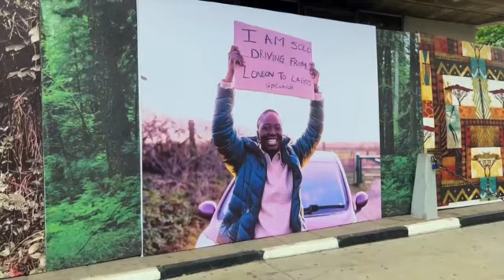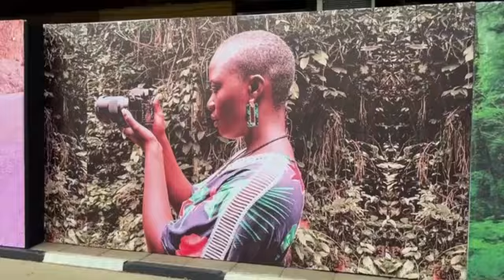Nigerian becomes first woman to drive from London to Lagos | REUTERS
Driving her small Peugeot across 17 countries, content creator Pelumi Nubi completed a road trip from London to Lagos to promote a safe and borderless Africa.